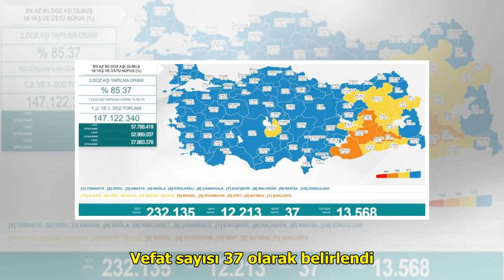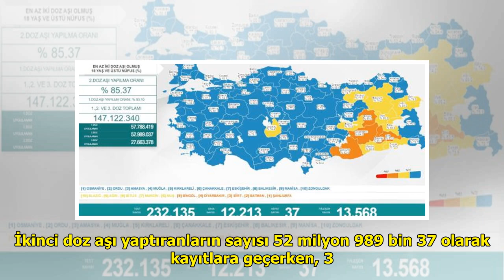Türkiye'de 5 Nisan günü koronavirüs nedeniyle 37 kişi vefat etti, 12 bin 213 yeni vaka tespit edildi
Sağlık Bakanlığı, Türkiye'nin ...